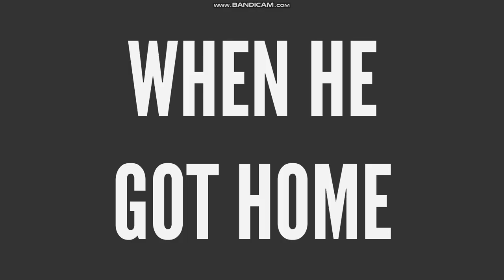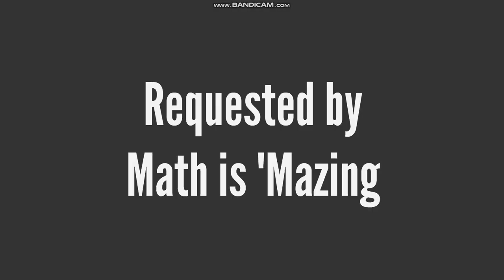Lincoln Eats His Math Homework/Grounded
Lincoln has a lot of homework tonight, and Lisa is too busy to help him with it. How will he handle it on his own?

Voices:
Lincoln - Joey
Lisa - Kimberly
Lori - Veena
Rita - Julie